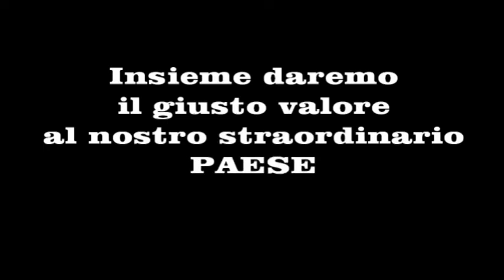Breda di Piave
BREDA DI PIAVE HA BISOGNO DI ESSERE RIPULITO E RIORGANIZZATO
CONDIVIDILO CON TUTTI GLI AMICI DEL NOSTRO TERRITORIO.
BREDA DI PIAVE MERITA  RISPETTO!